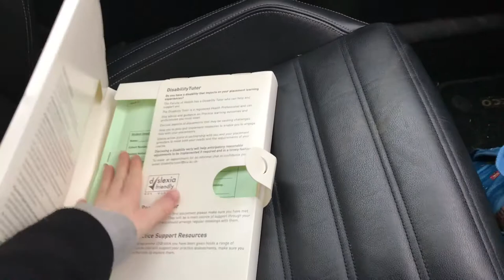The student nurse / nursing: General practice placement and exam /nursing school / university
The student nurse / nursing student: week 5 general practice nursing placement / exams / university / nursing school.

I am a second year adult student nurse. Currently on my general practice placement and absolutely loving it. I am very passionate about nursing and want to bring that passion back into the hearts of everyone.